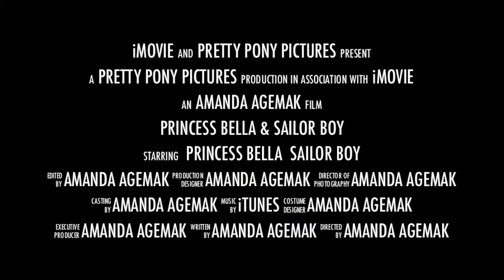Princess Bella & Sailor Boy